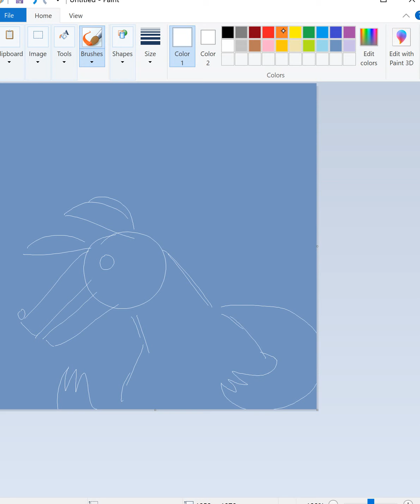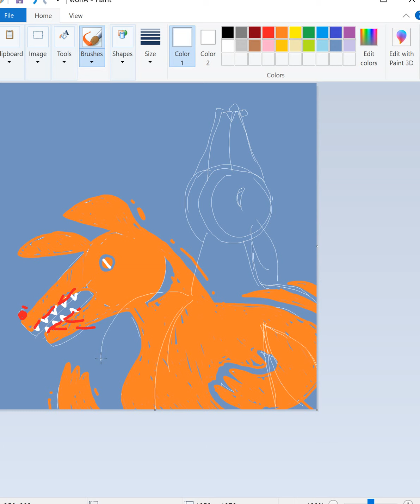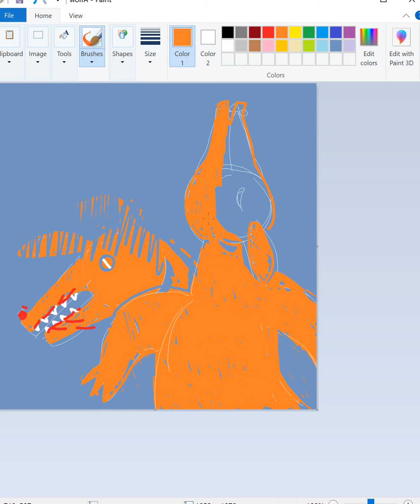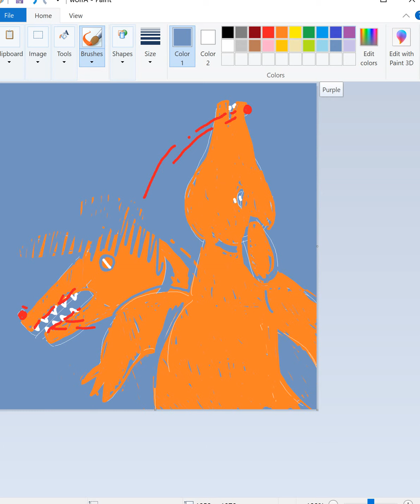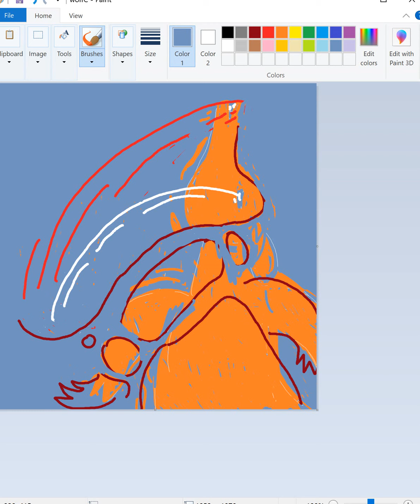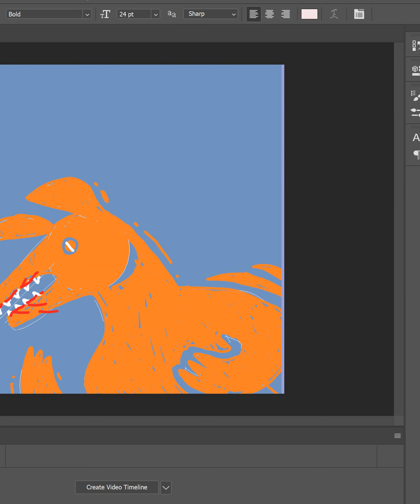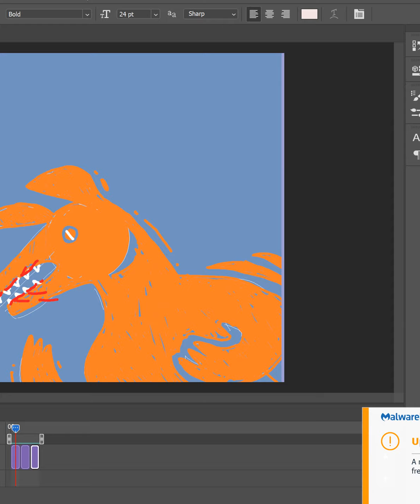how i animate mspaint frames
hello. i have a migraine, but i may as well upload this and not worry about it later. I'm listening to the magnus archive ep122
here's my other stuff:
tapas @goblindiaz or was it @JXDiaz?? lol
twitter+insta @goblinDiaz